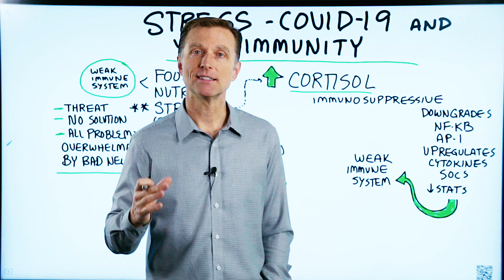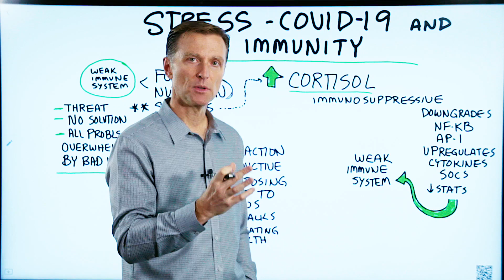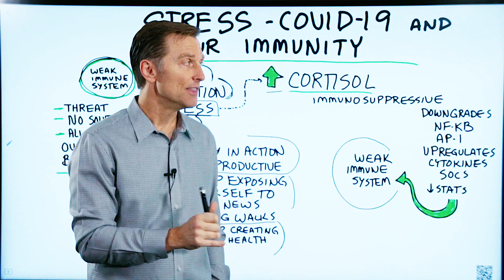Coronavirus Resistance and the Stress Factor – Dr.Berg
What can you do, besides healthy eating, to boost your immune system and help with coronavirus resistance? Find out.

Timestamps
0:00 Coronavirus resistance
1:15 What is the strength of a virus?
0:30 What is the weakness of a virus?
0:45 Strengthening the immune system
0:58 Stress and COVID-19
1:39 Stress and immunity
2:32 How to help reduce stress

Today we’re going to talk about coronavirus resistance. If we look at a virus, like COVID-19, as if it’s our enemy, it has certain strengths and weaknesses. You would never want to attack an enemy from its strengths. You would want to attack its weaknesses.

What is the strength of a virus?
The strength of the coronavirus is its ability to kill the elderly and people with pre-existing health conditions. Essentially, to attack someone with a weak immune system.

What is the weakness of a virus?
It doesn’t have hardly any influence over people with a healthy immune system.

**Your strategy should be strengthening your immune system.

Healthy eating, consuming foods that are high in nutrients, is vitally important when it comes to strengthening your immune system, and virus resistance. But, when people are stressed, they typically eat unhealthy foods. During a stress state, it’s crucial to continue eating a healthy diet.

Stress, worry, and fear spikes cortisol. Cortisol has an interesting effect on the immune system. Chronic stress can actually suppress the immune system.

Your immune system is your defense against viruses and pathogens. This is why some people have a virus come out of remission when they’re stressed. Stress can increase the susceptibility to certain pathogens.

Not only do you need to strengthen your immune system through foods and nutrition, but you also need to keep your stress as low as possible.

How to help reduce stress:

1. Stay in action—be productive
2. Stop exposing yourself to bad news
3. Take long walks
4. Continue to create a healthy body

One of the best things you can do to help with coronavirus resistance, besides healthy eating, may be to lower your stress.